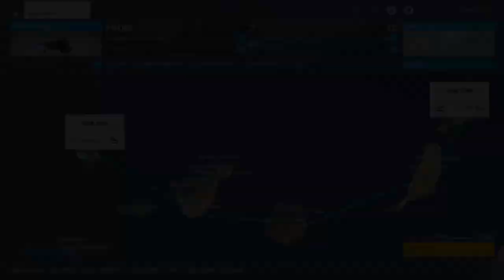F-35B The Canary Islands, Spain Cumbre Vieja Volcanic Eruption in flight Cockpit view MSFS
F-35B UMC Lightning II with STOVL (short take Off and Vertical Landing) La Palma Canary Islands, Spain Cumbre Vieja Volcanic Eruption in flight Cockpit view in MSFS. Fly over the Island Change including Tenerife, Fuerteventura, Gran Canaria, Lanzarote, La Palma, La Gomera, El Hierro and La Graciosa.

Spanish:
F-35B UMC Lightning II con STOVL (despegue corto y aterrizaje vertical) La Palma Islas Canarias, España Cumbre Vieja Erupción volcánica en vuelo Vista de cabina en MSFS. Sobrevuela la Isla Change incluyendo Tenerife, Fuerteventura, Gran Canaria, Lanzarote, La Palma, La Gomera, El Hierro y La Graciosa.

Ukrainian:
F-35B UMC Lightning II з STOVL (короткий зліт і вертикальна посадка) Ла-Пальма-Канарські острови, Іспанія Виверження вулкана Кумбре-В'єха в польоті Вид кабіни пілотів в MSFS. Пролітайте над островом Зміна, включаючи Тенеріфе, Фуертевентура, Гран-Канарія, Лансароте, Ла-Пальма, Ла Гомера, Ель-Ієрро та Ла-Граціоза.

French
F-35B UMC Lightning II avec STOVL (décollage court et atterrissage vertical) La Palma Îles Canaries, Espagne Cumbre Vieja Éruption volcanique en vol Vue du cockpit à MSFS. Survolez l'île de Change, y compris Tenerife, Fuerteventura, Gran Canaria, Lanzarote, La Palma, La Gomera, El Hierro et La Graciosa.

Korean:
F-35B UMC 라이트닝 II STOVL (단거리 이륙 및 수직 착륙) 라 팔마 카나리아 제도, 스페인 Cumbre Vieja 화산 폭발 비행 중 MSFS의 조종석 보기. 테네리페, 푸에르테벤투라, 그란 카나리아, 란사로테, 라 팔마, 라 고메라, 엘 히에로, 라 그라시오사를 포함한 섬 변화를 비행하세요.